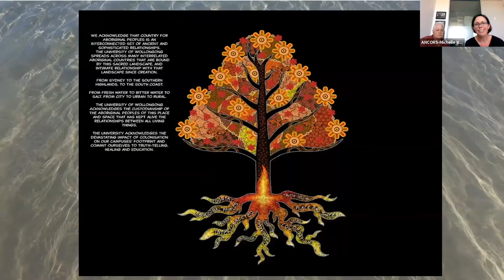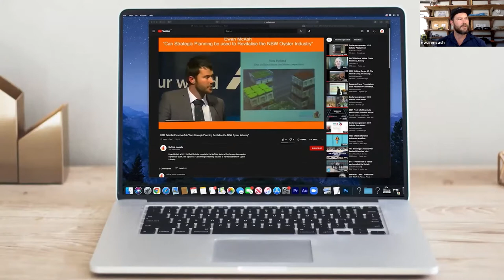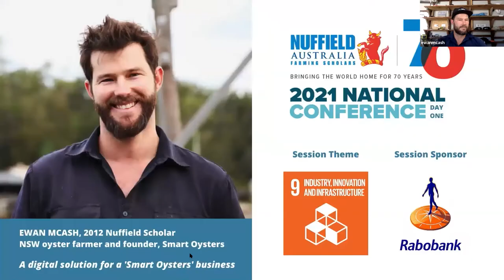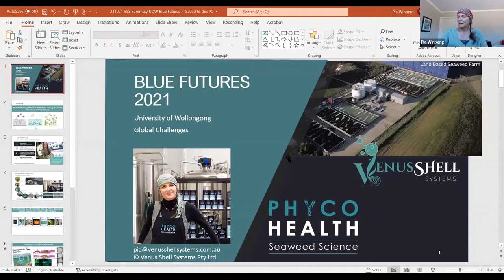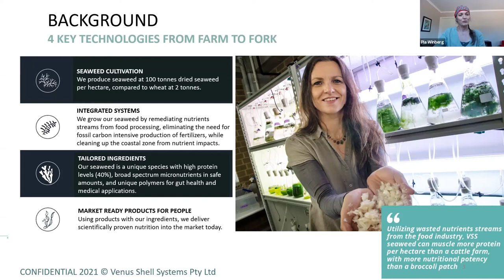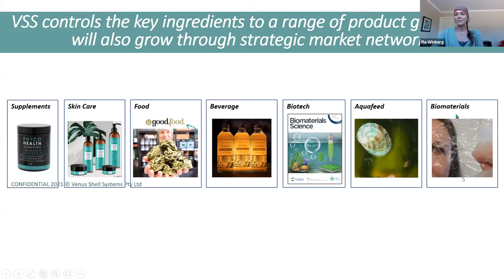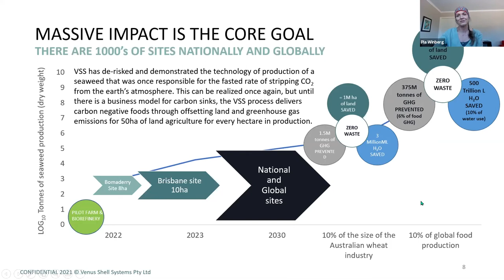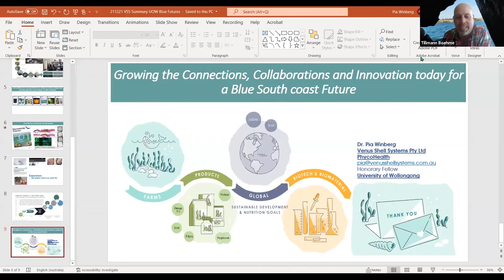A Community Based Blue Economy for a Blue Future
Blue Futures 2021 Week 5.

This seminar considers ways the Illawarra and South Coast might better engage with the marine environment to build environmental, social, cultural and economic benefits for our coast and our communities.

We look at innovative approaches to improving the environmental sustainability of maritime businesses in our region and opportunities for Indigenous led and community based approaches to a Blue Economy.